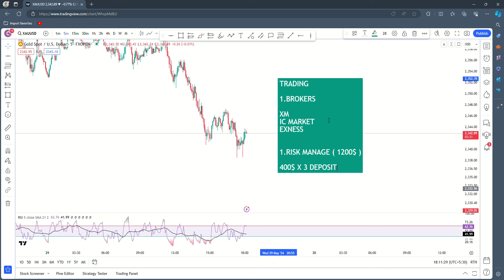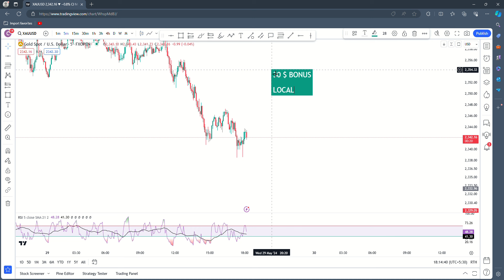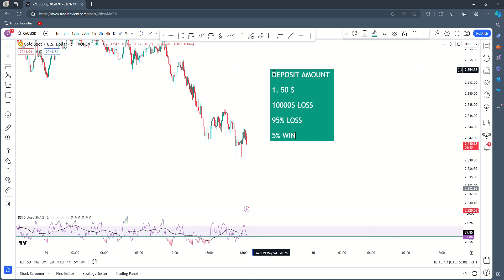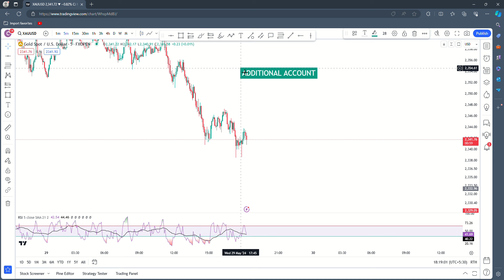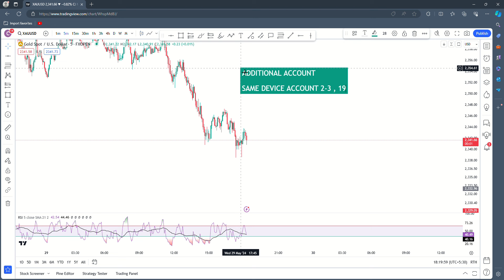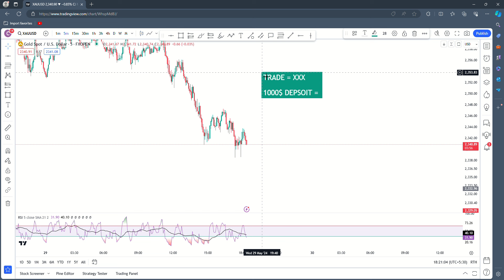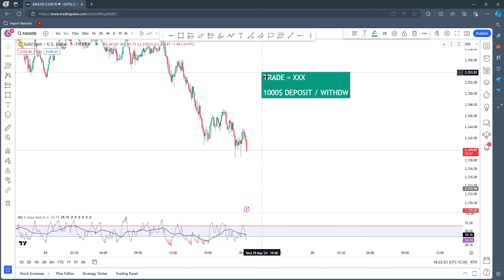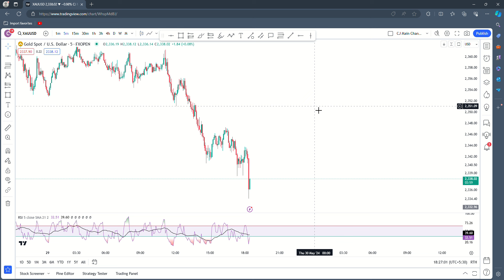අවධානම දැනගෙන Trade කරන්න | නැතිනම් Trading නොකර ඉන්න